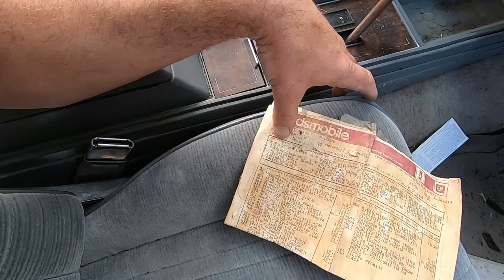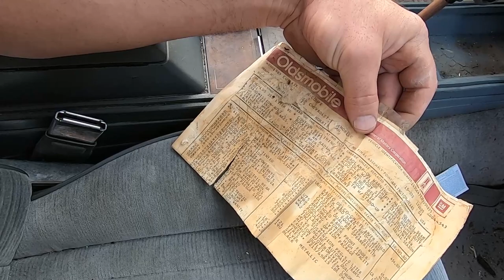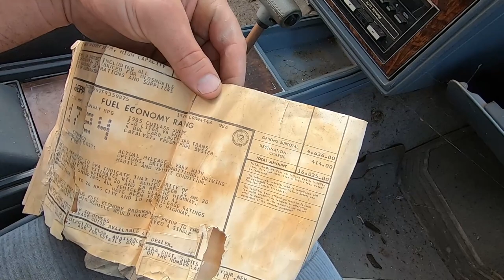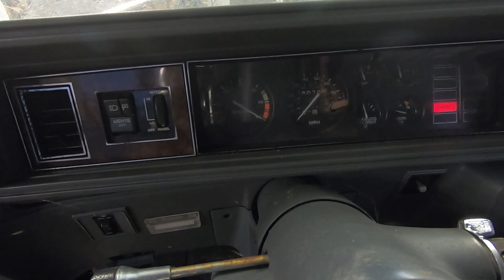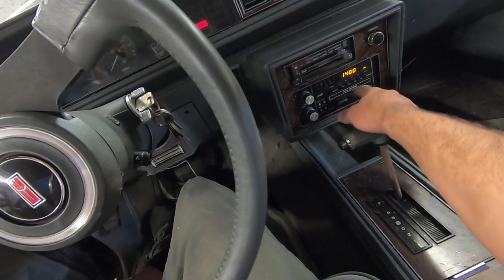1985 Oldsmobile Cutlass 442 Parked for 22 years! Will it Run?!? G-Body!!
A friend purchased this 1985 Oldsmobile Cutlass 442 in order to use the interior for his Hurst Olds Cutlass and to part out the rest. Lets see if we can get this thing back on the road after 22 years of sitting abandoned in a field because of a "blown up" engine! If you need parts off this car hit me up with an email and I'll see if Swappy still has those parts!

Super Scraper gasket scrapers are for sale with pricing below:
SS5 0.625" wide short handle $28 shipped

Tools we use:
Trouble light
12V inline fuel pump
1/4NPT to 5/16" hose barb fitting
5/16" rubber fuel line
3/8" wobble extensions
GearWrench spark plug socket set
Depstech bore scope
Smittybilt XRC12 Winch
10 Ton Snatch Block
Filming equipment we use:
Carrying case
Camera tripod